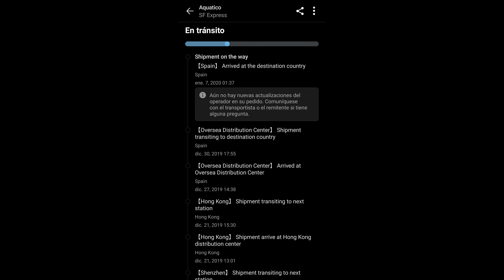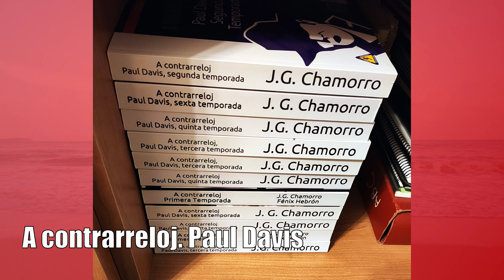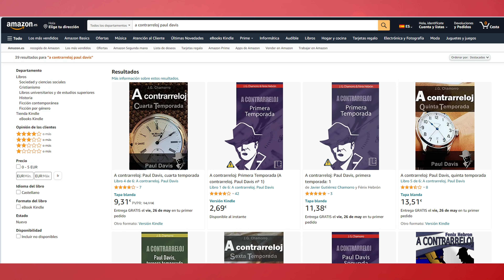Relojes perdidos en el limbo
¿A dónde van o dónde se quedan esos relojes que nunca llegan a su destino? Según la RAE el limbo "En la doctrina tradicional católica, lugar adonde irían las almas de quienes mueren sin el bautismo antes de tener uso de razón".

En mi caso, la mayoría de relojes que no han llegado y que han pasado a un nuevo plano dimensional al más puro estilo de Expediente X, lo han sido entregados por Correos de España y enviados desde fuera de las Unión Europea, probablemente antes de pasar los trámites aduaneros con ADT Postales (ahora la empresa Correos Aduanas).

Por fortuna en todos los casos, o bien la marca o bien Paypal me han devuelto el dinero.